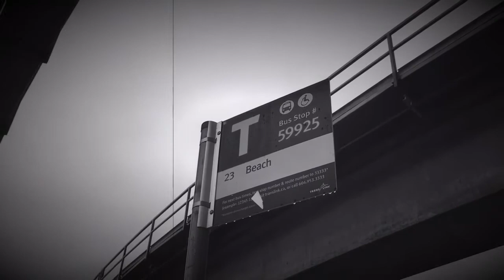Minimalism. A short film.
This is my first short film.  Just an idea that popped into my head on a rainy Sunday.  This film is written, directed, etc by me.